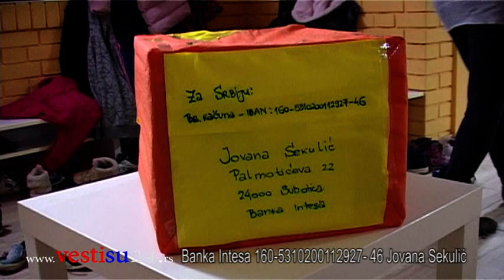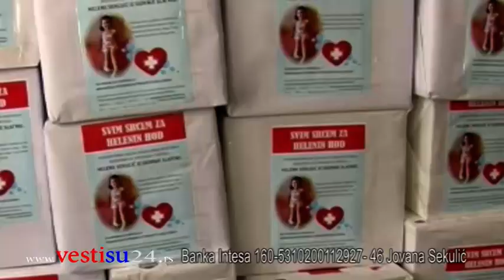Svim srcem za Helenin hod - igraonica Tri praseta u Subotici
Igraonica Tri praseta u Subotici, priključila se humanitarnoj akciji Svim srcem za Helenin hod, gde je na maskenbalu, prikupljeno 17.000 dinara. Četvorogodišnju Helenu očekuje prva od dve operacije, sredinom novembra meseca ove godine, u Nemačkoj.